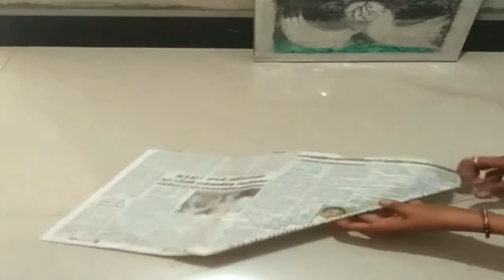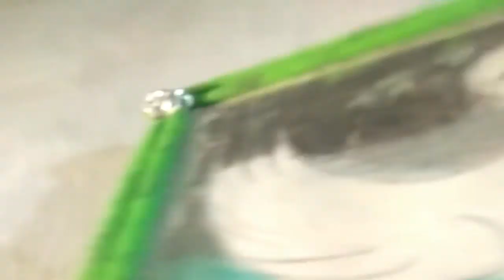Framing pictures/சிலேட்டை இப்படி கொஞ்சம் பயன்படுத்தி பாருங்கள்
Here,we know about framing pictures using old slate.
 The link of making soap cover shining flower is

 Reuse of invitation cards/making flowers from invitation card/reuse of house hold things/best out of waste reusable table fan cover/kitchen organizer using table fan cover/fashion things reuses/old purse reuse/chain (neclace) holder/tic tac pin stand/rubber band holder/reuse of old umbrella/wind chain from palm fruit and leaf/plastic bottle wind chain/wind chain for door.